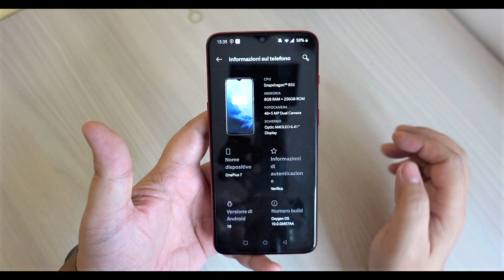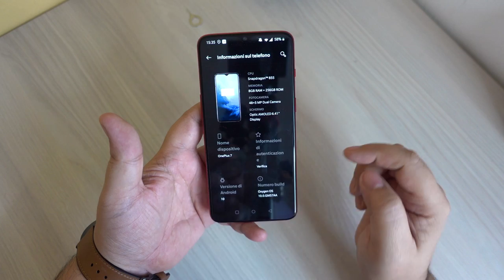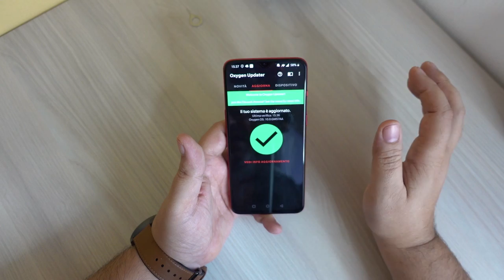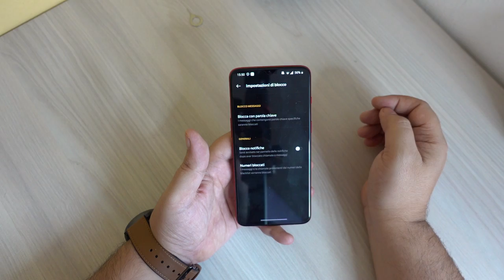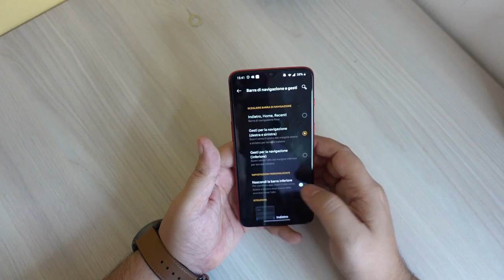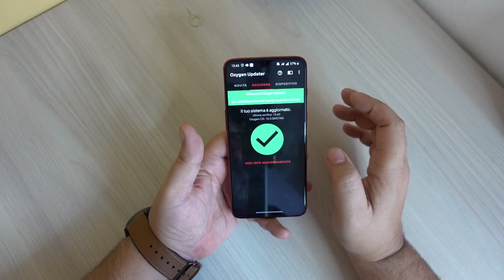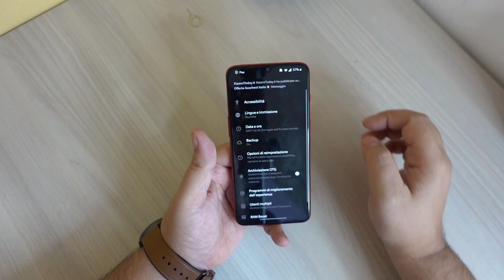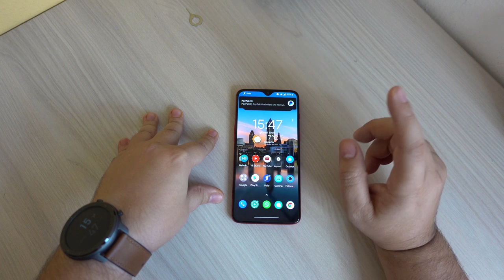ANDROID 10 DEFINITIVO SU ONEPLUS 7...MA NON SOLO!!